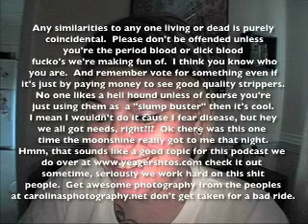Nancy Jessy Photography yeagershots.com cut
A "piece" on Nancy Jessy Photography about foto-grapher Nancy Jessy and her client Mr. Mxyzptlk.  From yeagershots.com